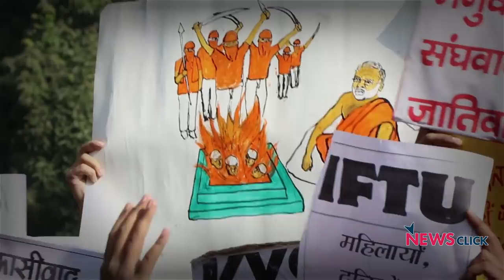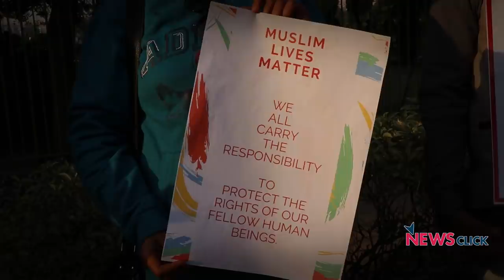Rajsamand: Another Horrifying Attack, Citizens Take to Streets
A Muslim migrant labourer from Bengal was hacked to death and then set on fire, while a youngster was made to record the deeply distressing scene. In the end, the attacker issues a warning to Muslim men over "love jihad". It was then uploaded and circulated on social media. Protests were held in different parts of Delhi to condemn the brutal murder and take a firm stance in defense of minorities and the Constitution.